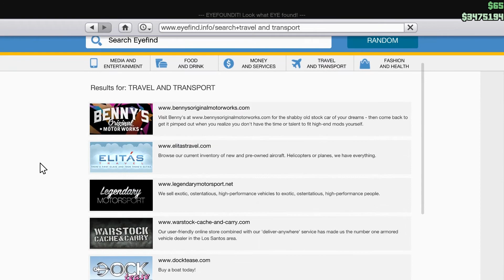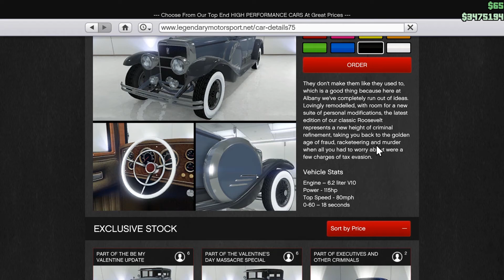GTA 5 : NEXT GEN / Valentines Day DLC (Albany Roosevelt Valor) Build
GTA 5 NEXT GEN!

Along with everything available in last year's Valentine's Day pack, Be My Valentine brings new clothes, accessories, and cars.  Coming Friday, Rockstar is introducing the couples-based Till Death Do Us Part Adversary mode.
GTA 5: Be My Valentine Update Trailer for Grand Theft Auto Online
00:16

Ride around Los Santos in the Albany Roosevelt Valor, available to purchase from Legendary Motorsport. The car is a riff on the classic Roosevelt, with many "exciting modifications" available from Los Santos Customs. The original Albany Roosevelt from last year's update will also return this year.

Let's keep the comment section AWESOME to ensure everyone has a good time.  With your help, we can continue to build an awesome community! Thanks and enjoy! :D